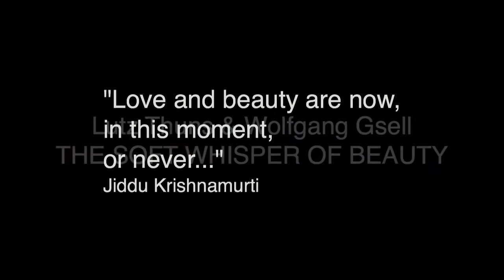Lutz Thuns & Wolfgang Gsell - The Soft Whisper Of Beauty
Music for relaxation and meditation. Photos by W. Gsell. Location of the photos is Dobbertin, Eastern Germany,Mecklenburg,  Lake And Park Of the monastery.
Musik zur Meditation und Entspannung. Fotos stammen vom Dobbertin See, Ostdeutschland, Mecklenburger Seenplatte, und Park des Klosters.
"Love and beauty are now, in this moment, or never..." Jiddu Krishnamurti.